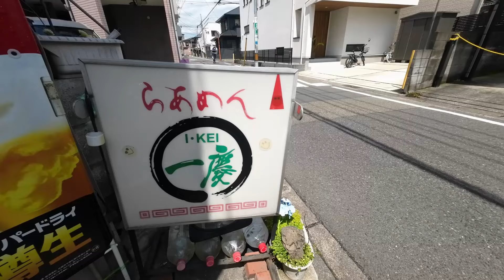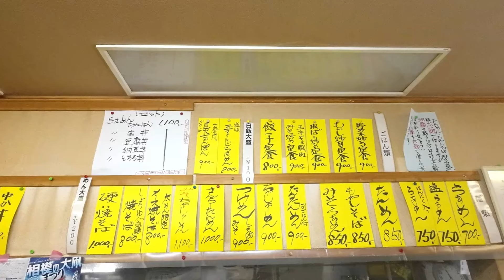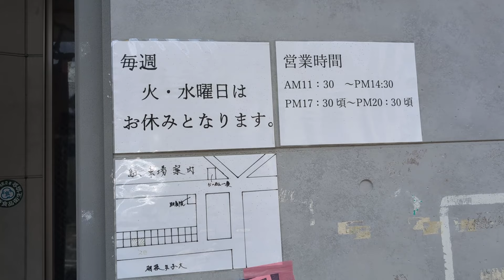【相模原市（南区）】創業52年の町中華で出会った衝撃「らあめん一慶」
らあめん一慶でランチ

場所：神奈川県相模原市南区文京2-24-7（文京商店街）
定休日：火・水曜日　駐車場：あり

お店の外観はコンクリート打ちっぱなしで洒落た雰囲気。まさか創業52年目の老舗町中華とは思えぬお店ですが、客層は常連さんを始め、徒歩で訪れる近隣住民の方々が多い人気店でした。